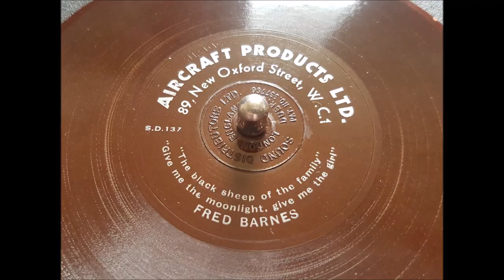Fred Barnes circa 1932 Flexi 78 rpm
A rare collection of 6 x 5" single sided Durium coated card flexi discs. I can't find any real info on these, all feature music hall/variety stars. Probably from around 1932.
Fred was a popular music hall performer here he sings 'Give Me The Moonlight' which was to become Frankie Vaughan's signature tune many years later and 'The Black Sheep Of Th Family' which was Fred's signature tune, he first recorded it in 1907.
Fred was at his peak in the 20's but by the mid 1930's he was singing for pennies with a chicken on his shoulder, brought down by his addictions for sex, shopping and alcohol. He was openly gay at a time when it was still highly illegal. Ill with TB and penniless Fred committed suicide in 1938 aged 53.